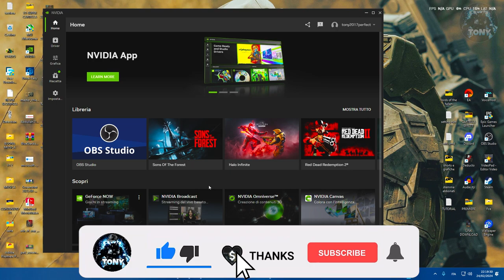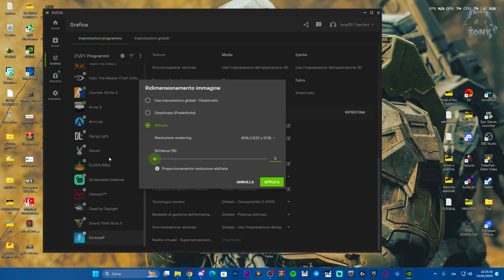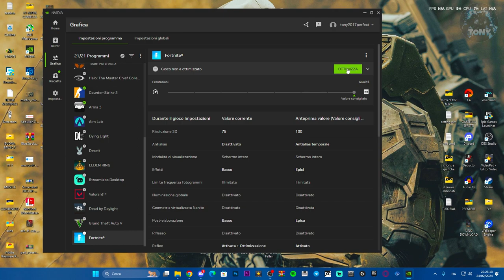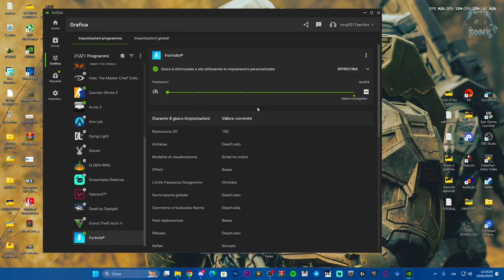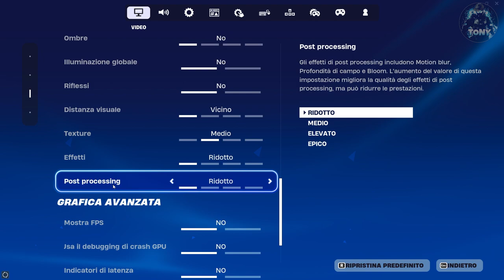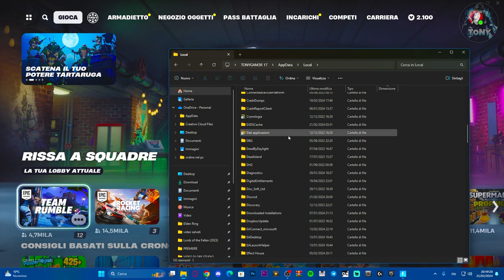COME BOOSTARE E AUMENTARE AL MEGLIO GLI FPS SU FORTNITE NEL NUOVO CAPITOLO | NVIDIA APP +FPS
Con questo nuovo pannello si superano anche i 300 FPS su fortnite!

MIO REFCODE:563685ph1

PC:
MOBO: B450 GAMING PLUS
CPU: R5 3600
GPU: 1660 SUPER
RAM: 16 GB
CASE: 4000D AIRFLOW CASE CORSAIR

VIDEO TUTORIAL
               GAMES---TECH---MICROSOFT